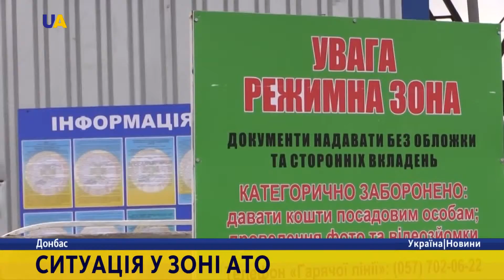Ситуація у зоні АТО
Проросійські бойовики на Донбасі  обстріляли нещодавно відкритий пропускний пункт "Майорськ" у зоні бойових дій.

Напередодні бойовики обстріляли пункт пропуску "Мар'їнка".